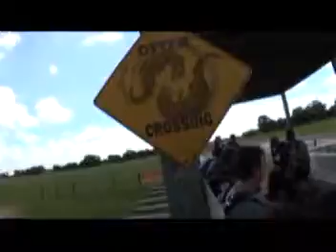Infected mushroom insane skydive mix.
I love this song, but I like skydiving better.